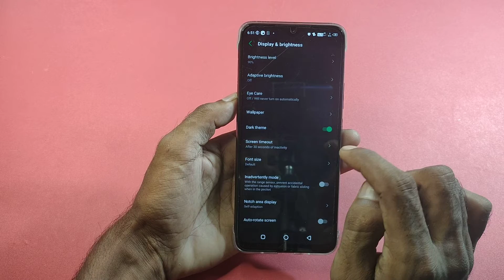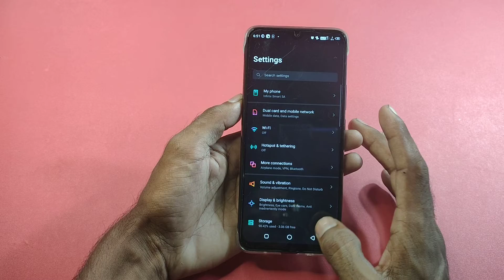How To Enable Darkmode in infinix Smart 5A, Darkmode Setting in infinix SMART 5a, infinix Mobile